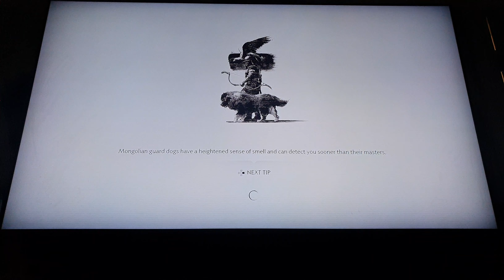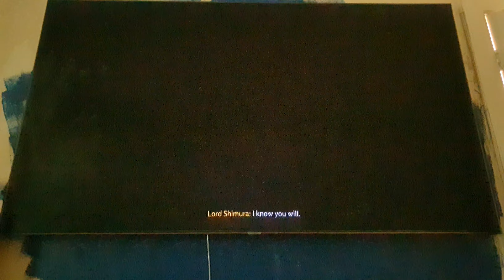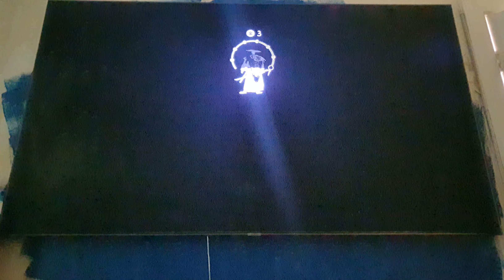Ghost Of Tsushima - Gameplay Video #5 - PS4 PRO 4K HDR